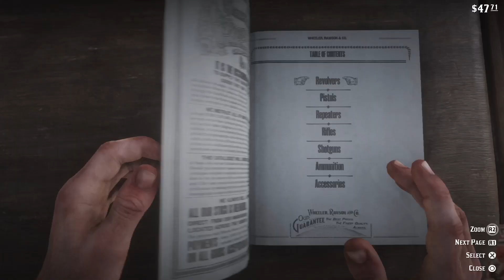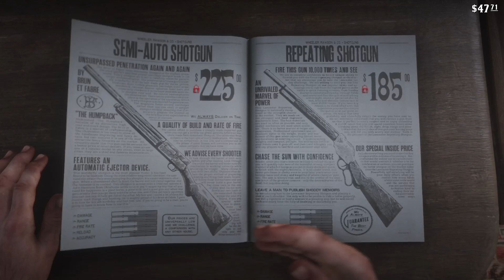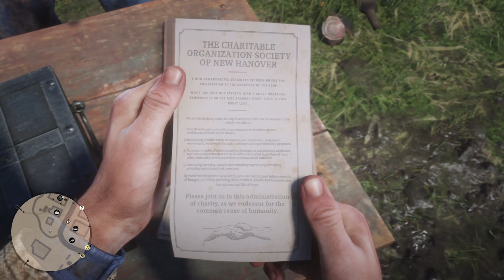Red Dead Redemption 2 (Campaign_Story) Gameplay part 4